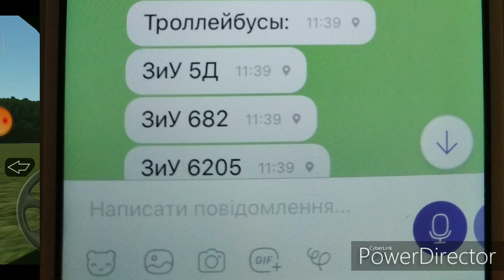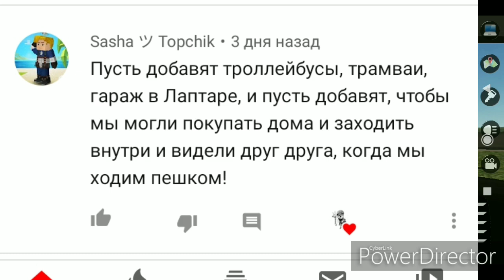[Motor Depot] 1.151 || Идеи для обновлений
В этом видео вы увидите множество идей, которые улучшат данную игру и повысят рейтинг до небес.

Огромная благодарность всем тем, кто принял участие и написал свои идеи...